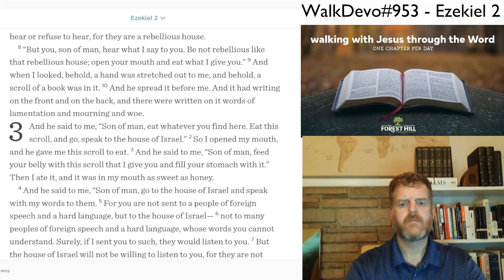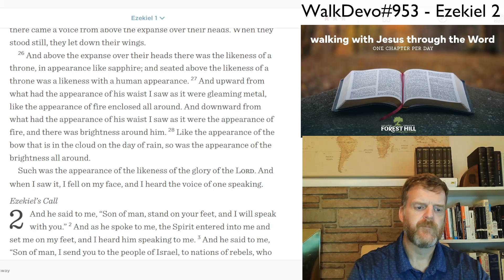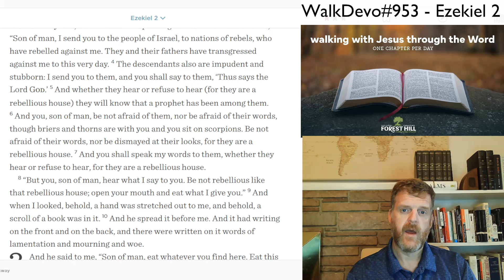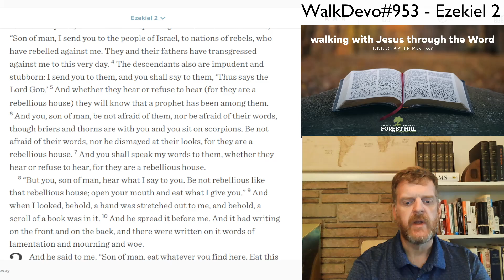WalkDevo#953 - Ezekiel 2 Devotional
Ezekiel 2 Devotional - Day #953 of our three-year journey through the Bible.